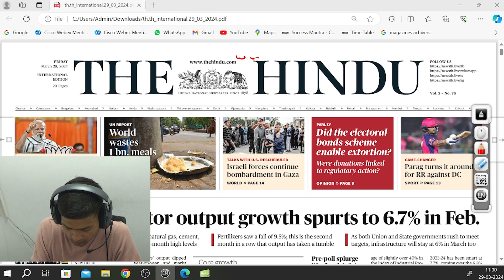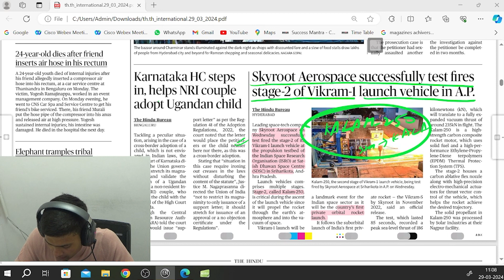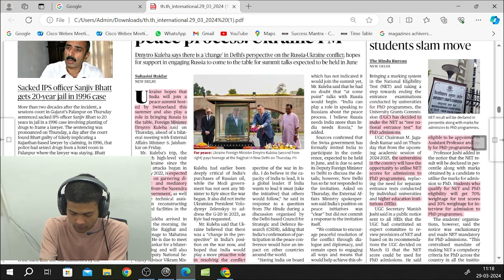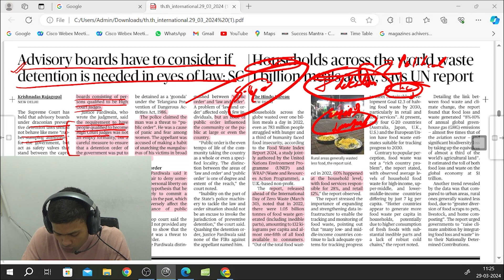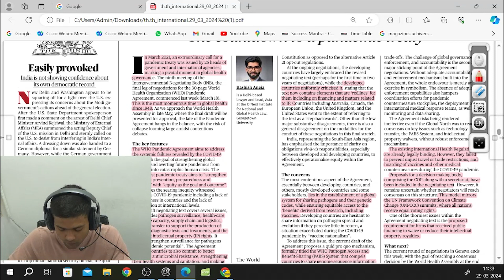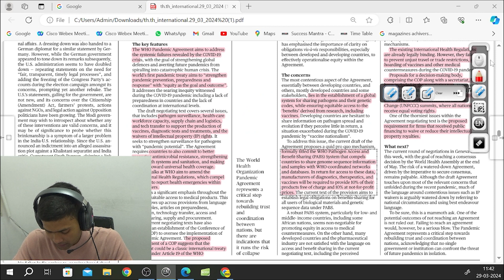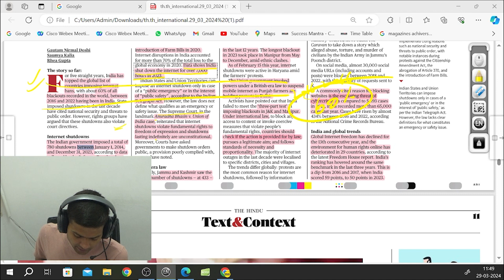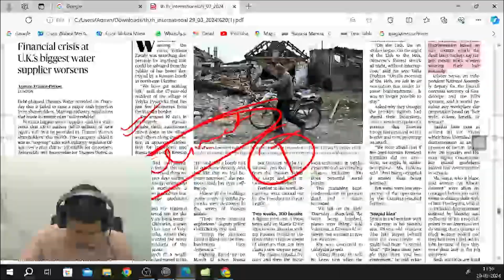The Hindu Newspaper Analysis | 29 March 2024 | Success Mantra | Current Affairs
Join us as we delve into the top stories shaping Politics, Economics and
society. Gain Valuable insight and perspective on current affairs. We provide
a comprehensive overview of the most important news covered by The
Hindu. Our daily analysis assists viewers in gaining an in-depth
understanding of the newspaper. So, don’t miss out. Watch now and stay
ahead in the competitive race with our newspaper analysis video of The
Hindu.